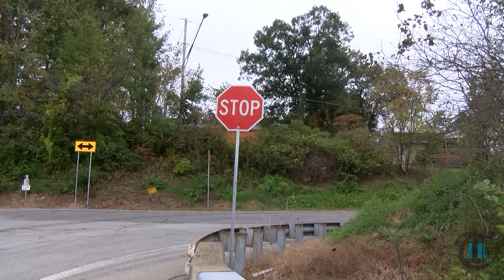The Parajournal: Summit Cut Bridge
Summit Cut Bridge has seen many changes and many tragedies over its existence. It started out as a railroad bridge in the 1890s and was built to reconnect the neighborhoods that the railroad tracks split.